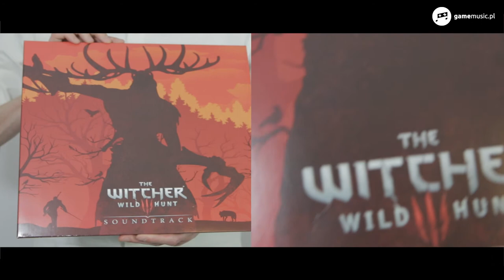Granie na winylach #2 - Wiedźmin 3: Dziki Gon / SPACELAB9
Przyglądamy się bliżej pewnemu bardzo limitowanemu wydaniu muzyki do gry Wiedźmin 3: Dziki Gon, które ukazało się na winylach nakładem wytwórni SPACELAB9.